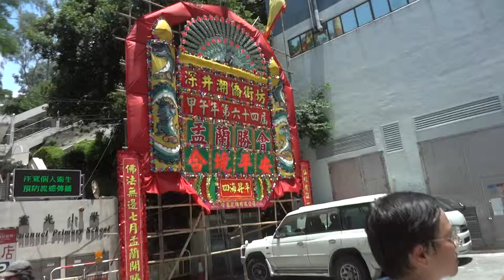深井潮僑街坊盂蘭勝會 15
2014 August 16
Shum Tseng
Ting Kau
Tsuen Wan
HONG KONG